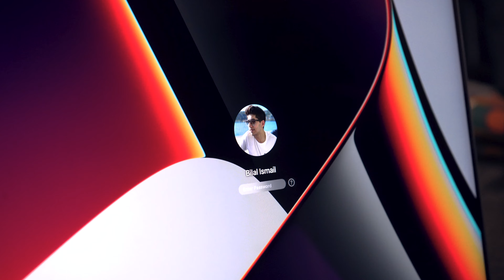The New MacBook Pro for pros / 4K / Slog 3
For my 19th birthday I got the new 2022 MacBook Pro for my birthday, I got this machine for editing purposes and because it really good for travelling. Could not be more happy for this laptop.